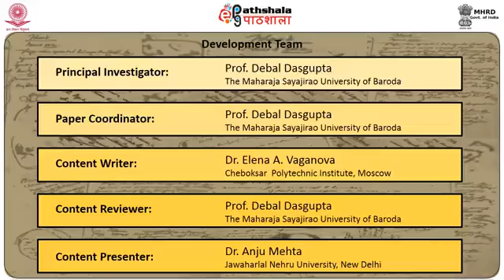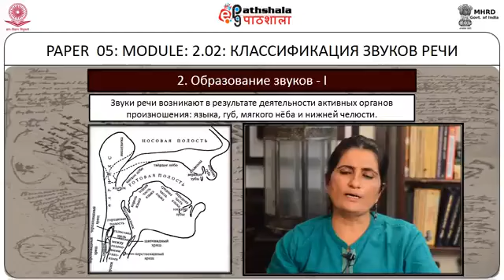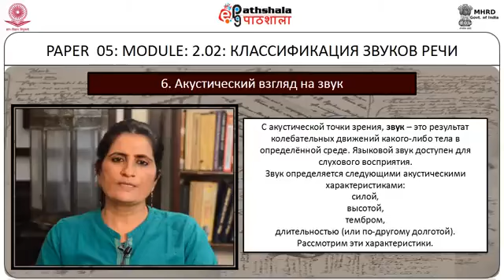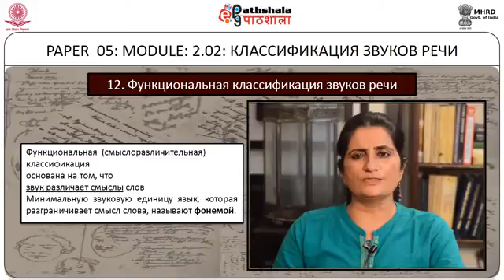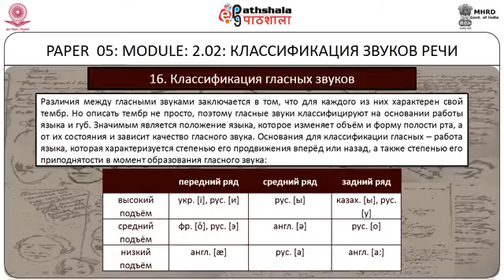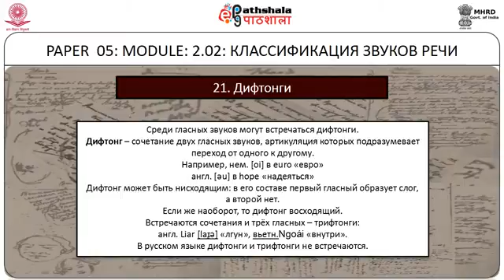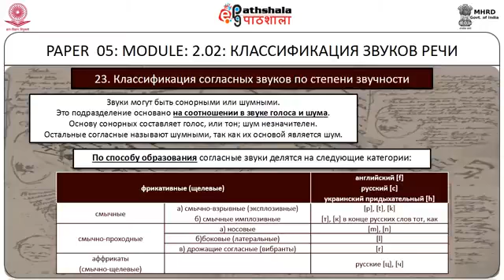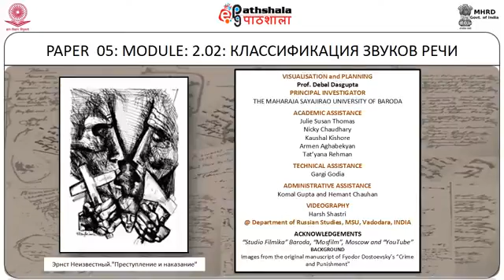2.02 Classification of Sounds of Speech